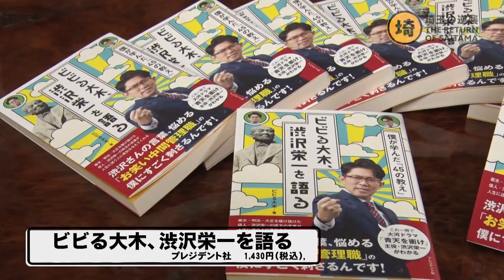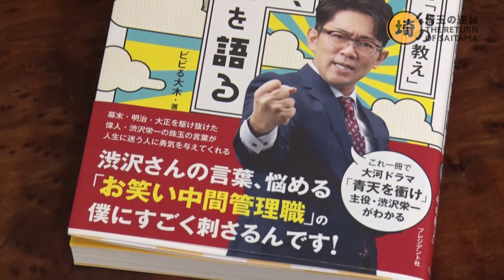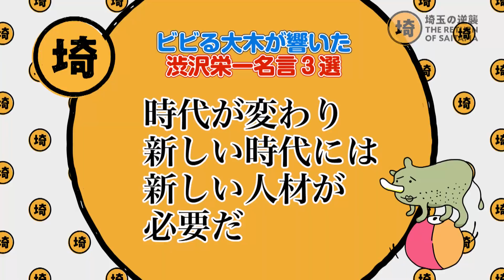【渋沢栄一】新一万円札＆大河の主役、埼玉県の先輩が偉大すぎ【埼玉の逆襲25-1】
※撮影、収録2020年12月中旬
埼玉をディスるのは誰だ！？ここから始まる埼玉の逆襲

新一万円札の顔！2021年NHK大河ドラマの主役！
深谷市、そして埼玉県が誇る偉人「渋沢栄一」を、最近本も出版した歴史好きのビビる大木が語ります。本の購入はプレジデントストア⇒（

J:COMがお送りする埼玉県民の、埼玉県民による、埼玉県民のためのご当地バラエティ！ 春日部市出身のビビる大木を番組MCに、隠された埼玉の魅力を世に知らしめる埼玉愛たっぷりの番組です。